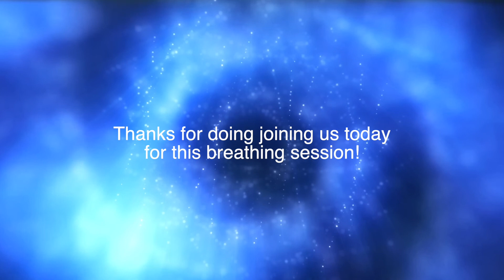Guided Shamanic Breathwork - Alkaline Pranayama & Breath of Fire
Guided Shamanic Breathwork Session - Alkaline Pranayama & Breath of Fire